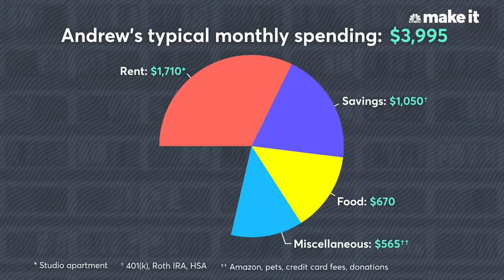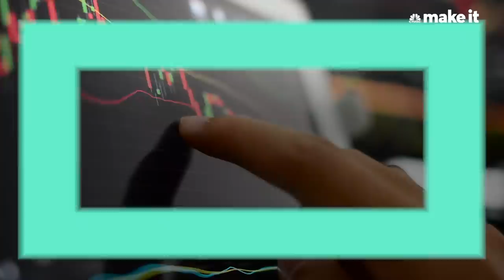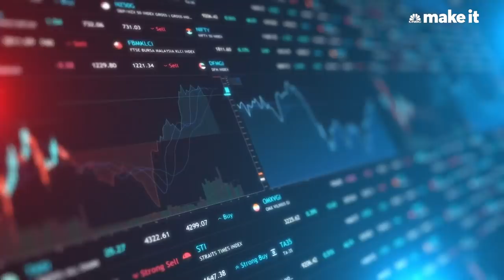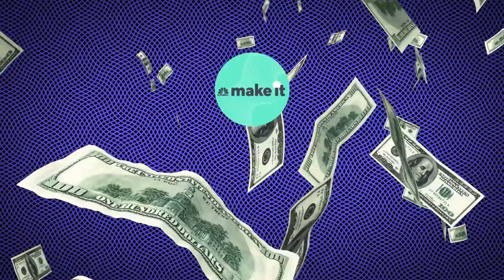Living On $80K A Year In San Diego | Millennial Money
Andrew Zhao earns $80k a year from his sales job and an e-commerce business he started. Andrew understands the importance of saving for the future, but he's currently "focused on earning - and a bit less on saving."

This is the latest installment of Millennial Money, which profiles people across the U.S. and details how they earn and spend their money.

For Zhao, the $80k he makes each year is enough to live comfortably in San Diego. He skipped college and instead started working at 18. After a few years working in sales at a start-up in the Bay Area he returned to San Diego. His day job makes him around $67k in base salary, bonuses, and commissions.

Zhao is passionate about "gloving," which he defines as "an underground art form that centers around the rave culture." In 2016 he started a side hustle selling gloving products on his own e-commerce site, Throwlights. In 2018 that earned him around $13k.